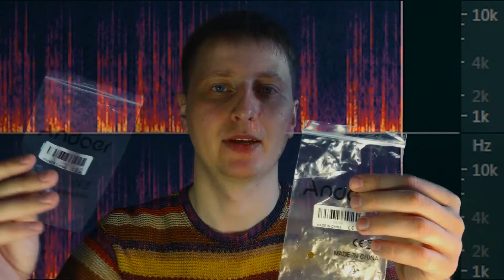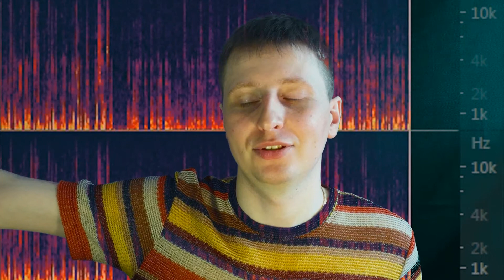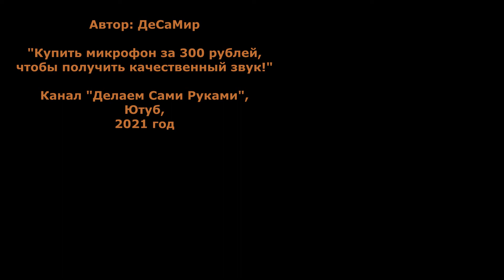Купить микрофон за 300 рублей, чтобы получить качественный звук! Andoer EY-510A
Задумываетесь о покупке нового микрофона, но не знаете, какой микрофон выбрать, чтобы качество записи соответствовало ожиданиям? Тогда предлагаю купить микрофон всего за (+/-) 300 рублей, чтобы получить качественный звук, приближенный к звуку, который получают в звукозаписывающей студии! Уверен, за свою цену, петличный конденсаторный мини микрофон Andoer EY-510A, порвет любой ТОП бюджетных микрофонов! Если есть сомнения, смотрите видео до конца и тогда поймете, что звук, записывающийся через микрофон Andoer EY-510A, даже без обработки в программе, получается довольно таки отличный! Причем, приобретая данный микрофон, вы экономите средства, а значит получаете доступ к качественному звуку! И, также, приобретаете возможность записывать видео обращение в движении, более того, вам не придется быть вечно примкнутыми к аппаратуре, которая скрывает половину лица во время трансляции, что происходит, когда ведете запись звука при помощи студийного крупного микрофона.
Однако, не все так гладко, как хотелось бы, и о всех проблемах, с которыми я столкнулся в период записи звука при помощи недорого микрофона Andoer EY-510A, вы можете узнать из этого ролика. Купить микрофона за 300 рублей и забыть о проблемах? Возможно! Но для этого нужно знать несколько нюансов, которые сможете обойти уже в момент заказа петличного микрофона с Ali Express!
Сделать качество звука можно лучше при помощи звуковой карты Ugreen, о которой также я поведаю. Но и тут не все однозначно, как оказалось. В период использования данной мини звуковой картой Ugreen, звук в наушниках становится чистым, словно штиль на водной глади. А вот с микрофоном Andoer EY-510A, не все так гладко... Когда я подключаю микрофон Andoer EY-510A к звуковой карте Ugreen, на звуковой дорожке слышится шум, подобный шуму, который образуется в период записи звука посредством микрофона BM 800. Без данной карты, шумы пропадают, НО! На моем компьютере, на передней панели звуковых приборов скапливается некое напряжение, создающее помехи в период пользования либо микрофоном либо наушниками. Поэтому, когда я подключил микрофон Andoer EY-510A напрямую к выходу микрофона на передней панели компьютера, которая в свою очередь подключена напрямую к материнской плате, то в момент записи, на звуковой дорожке сохраняются эти механические помехи от железа компьютера. Это довольно хорошо слышно, если слушать звук в наушниках!
Таким образом, как по мне, то только путем проб и ошибок можно понять, какое подключение и при помощи каких адаптеров в индивидуальном порядке, можно понять как сделать качество звука в Вашем ролике лучше.
Так вы поможете в продвижении моего блогерского творчества! Благодарю за внимание! Крепкого здоровья!

К данному ролику советую посмотреть видео обзор студийного микрофона BM 800 и о том, как я обрабатываю звук в программе Adobe Audition во время записи речи:

МИКРО Andoer EY-510A

Карта UGREEN